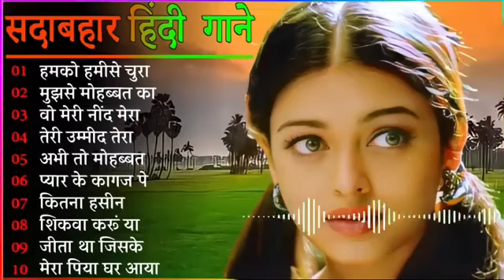Hindi Gana🌹Sadabahar Song 💖हिंदी गाने 💔Purane Gane Mp3 💕Filmi Gaane अल्का याग्निक कुमार सानू गीत